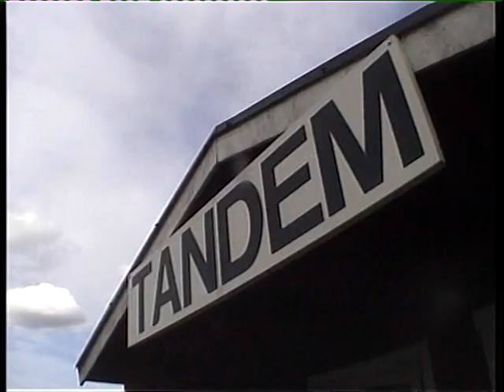Cool Greeks Go Skydive